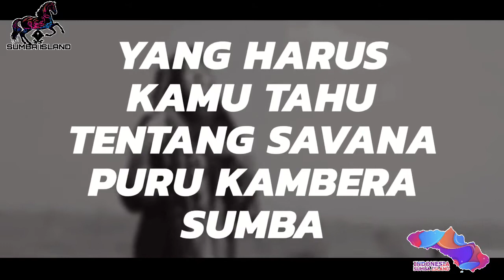Yang Harus Kamu Tahu Tentang Savana Puru Kambera Sumba